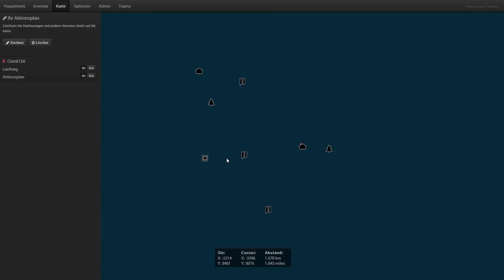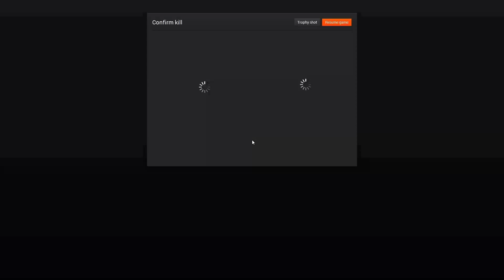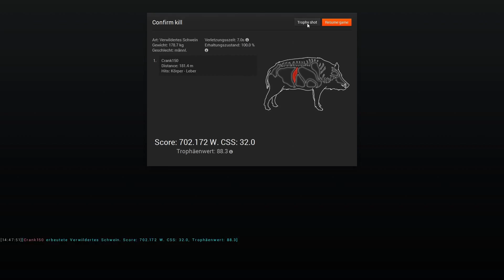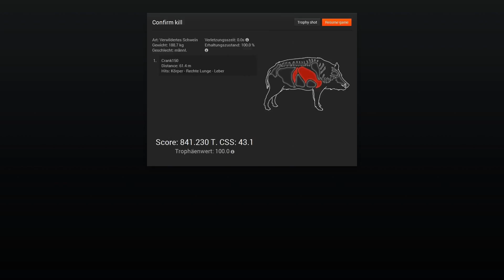Let's play The Hunter 2014 Part 125 Neue Technik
Viel Spaß

Kommentiertes Gameplay von BrezinaLP

Kommentator : BrezinaLP